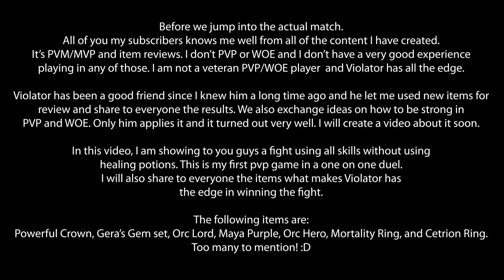RO MSP - Madsinx V.S Violator